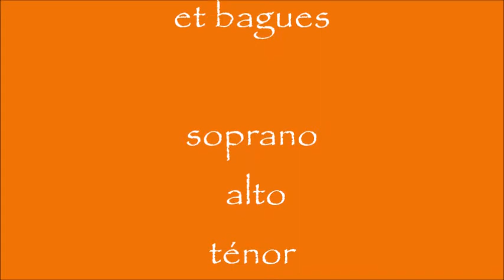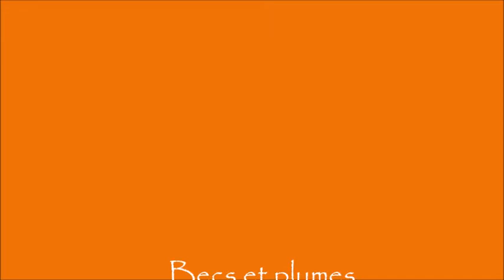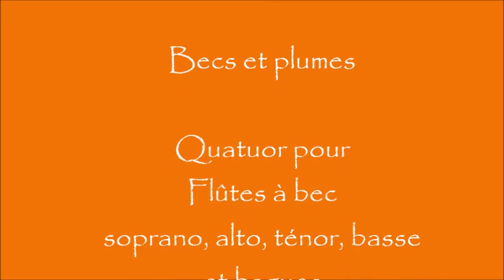Becs et plumes pièce pour Quatuor de Flûtes à bec... et bagues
Flûtes à bec soprano, alto, ténor et basse : Laetitia Crouzet
Prise de son et mixage : Pierre Artigues
Gravure : "Galinacées" par Clotilde Eav